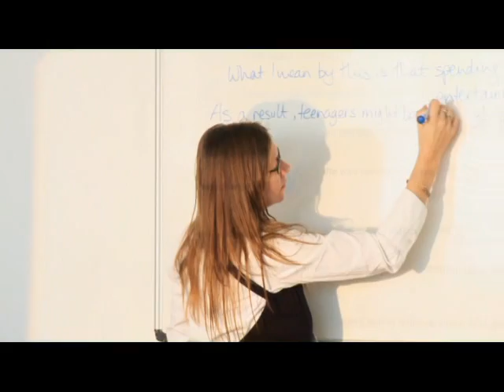London School of Commerce - Official Introductory Video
London School of Commerce is the Associate College of Cardiff Metropolitan University providing students with the opportunity to achieve their educational goals within a cost-effective and condensed time frame. This video gives an overview of the college, the facilities and student life in London.